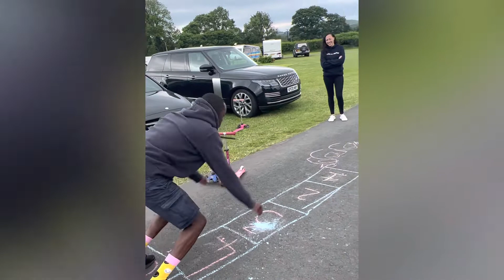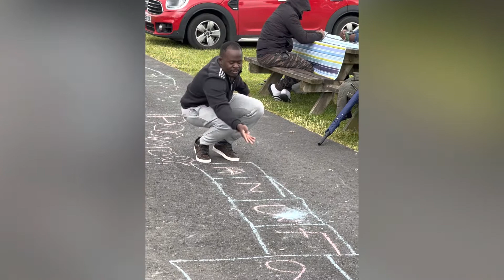Game day at the Camp site